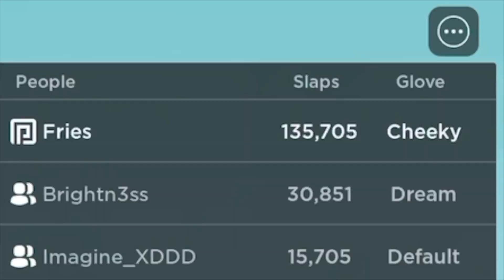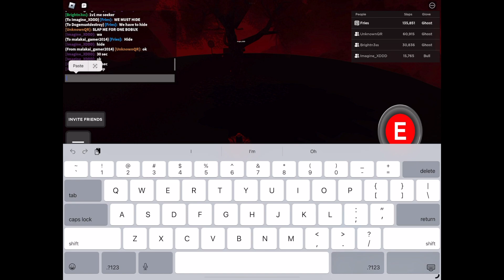Me and my annoying friends in slap battles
hehehaw